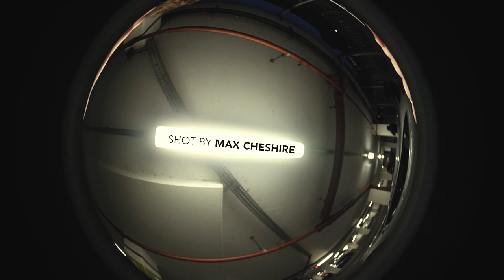Dash Powers - Southside [Music Video] | GRM Daily